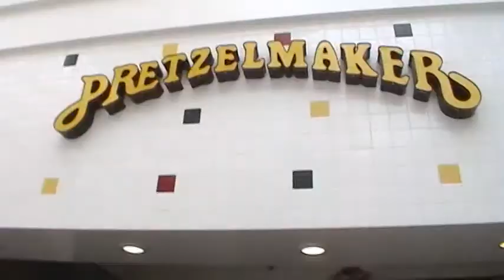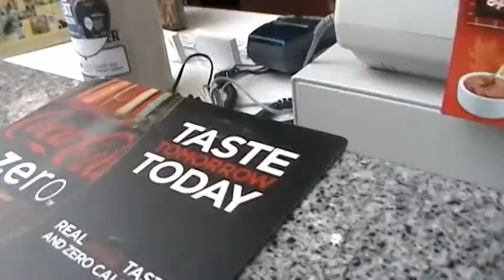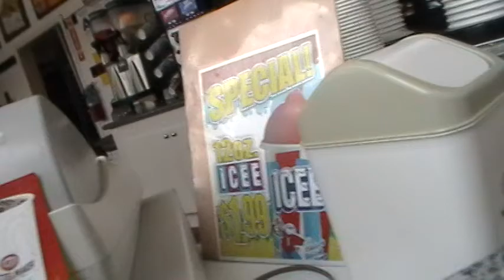(V Log #21) Interviews, Pretzels, Button-Ups, Dating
From taking the good sir Andrew Torres to his interview to my love for Martha Stewart, just some more good times with everyday life.